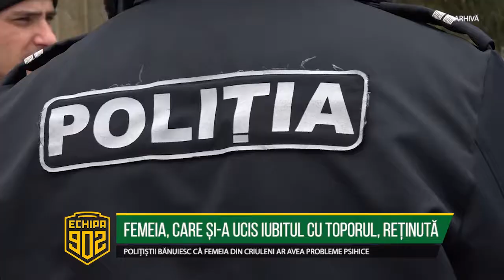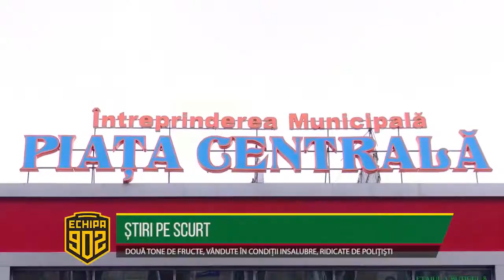Echipa 902 editie de seara 2018 04 04